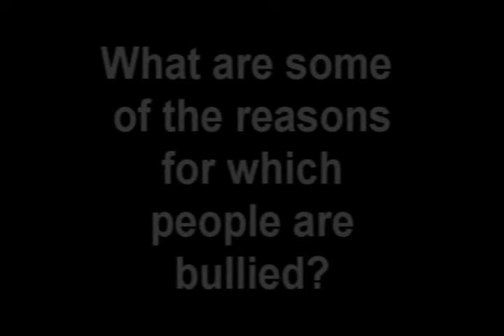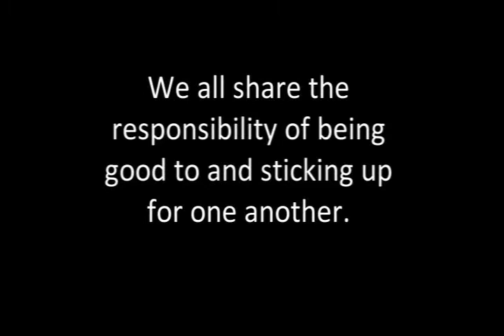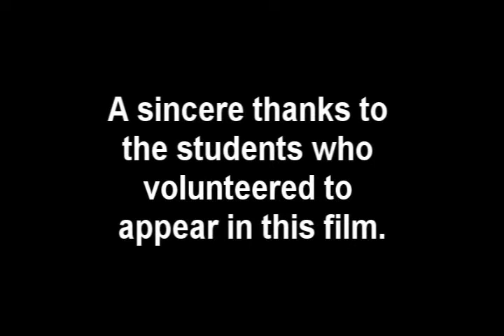bullying documentary 2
SWAEC students talk about their experiences of bullying, consider why people bully each other, and offer suggestions for solutions.